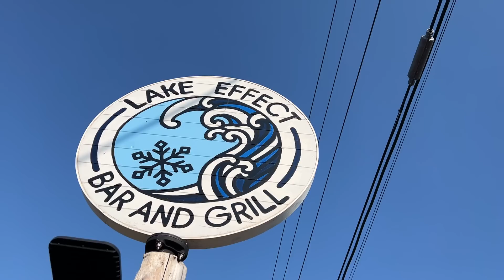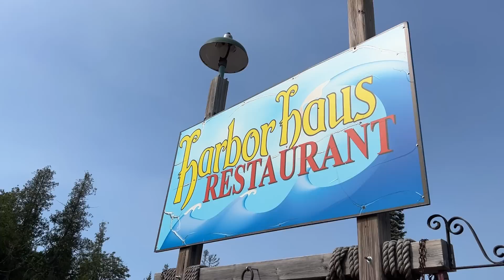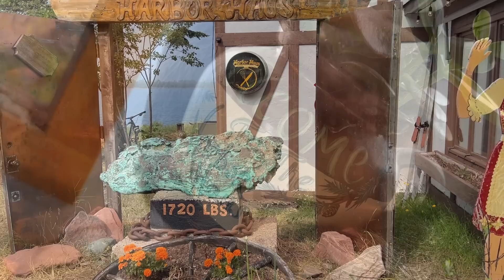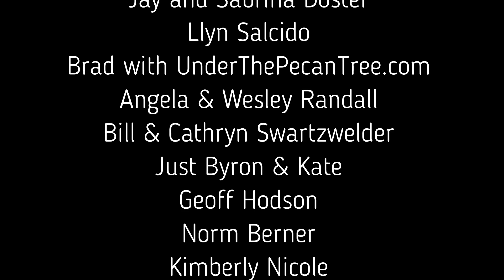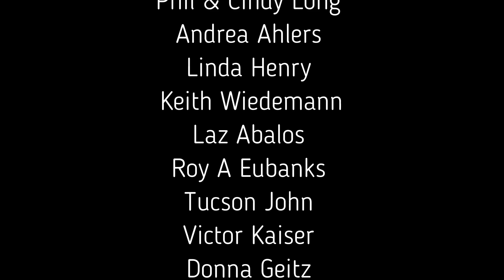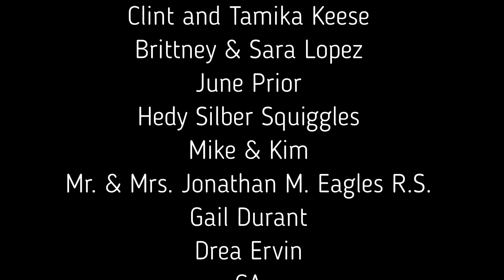The Hidden Gem of Michigan: Kayaking Lake Superior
Were Kayaking Lake Superior today and later we hike to a waterfall. Our camp is setup at Trails End Campground in Copper Harbor Michigan.

We share with you some great places around this part of the Keweenaw Peninsula. Below are links to places we visited;

►Join the Dome Life Group Page to connect with other Dome Lifers

Survivor Filter
Water Filter - Survivor Filter PRO.

Folding Table

Dometic Regrigerator

Tent Fans